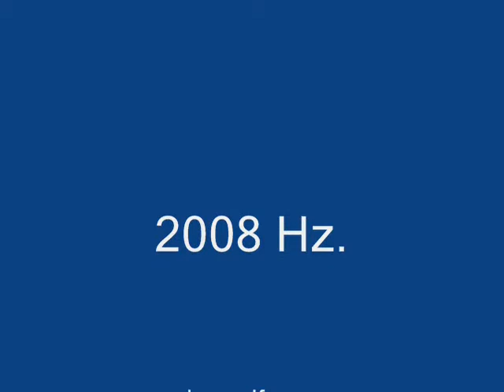Hertz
My cat Hertz.

Song: Time to Pretend - MGMT